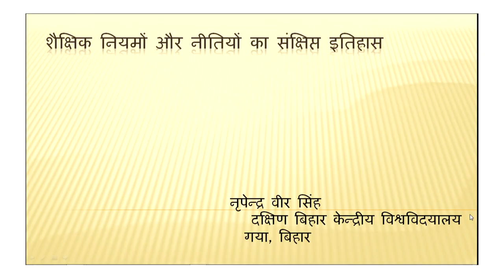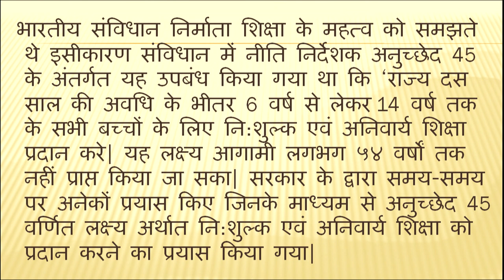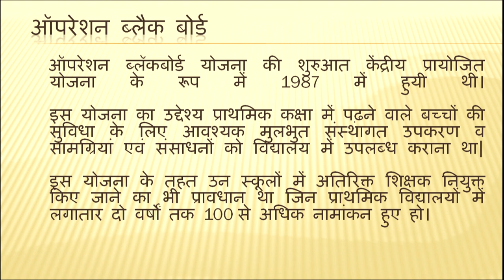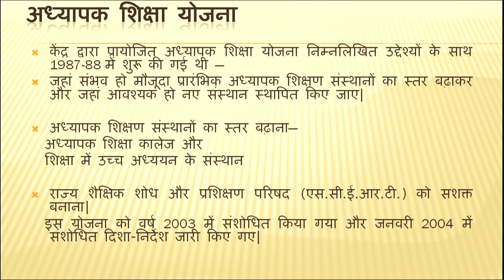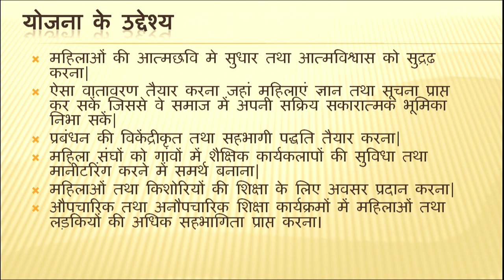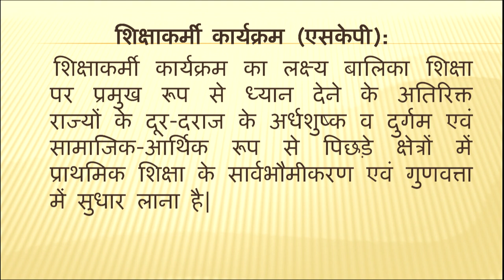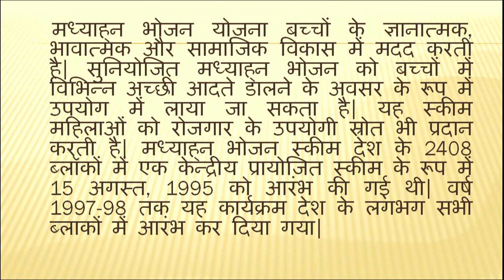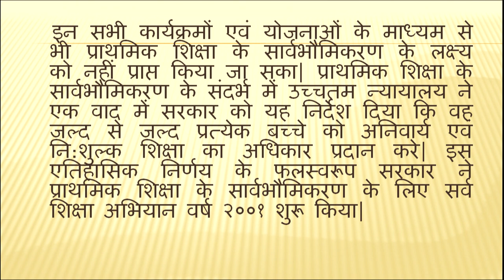Shaishik Niyamo aur Nithiyo ka Sanshitp Itihas